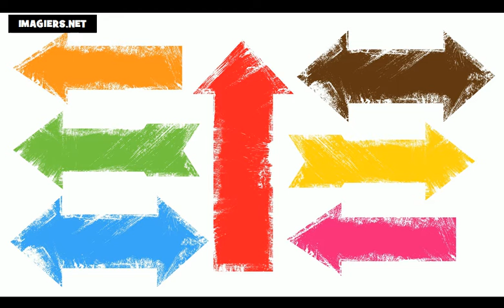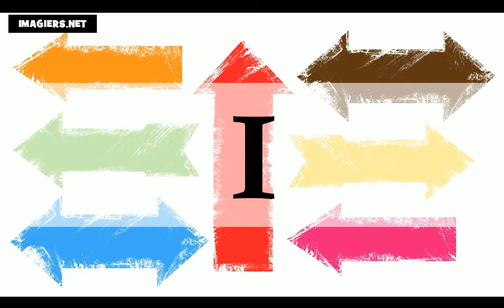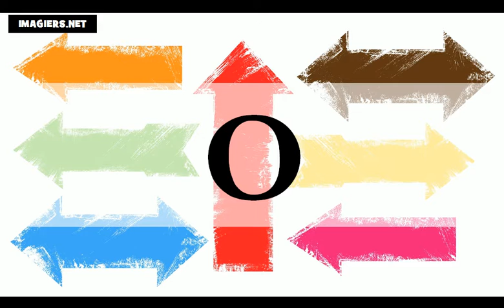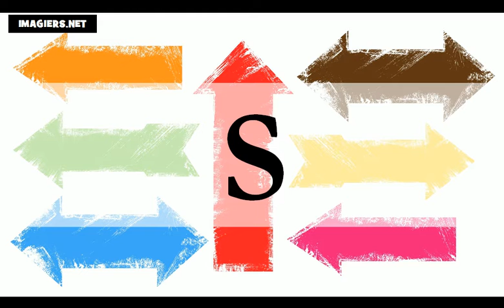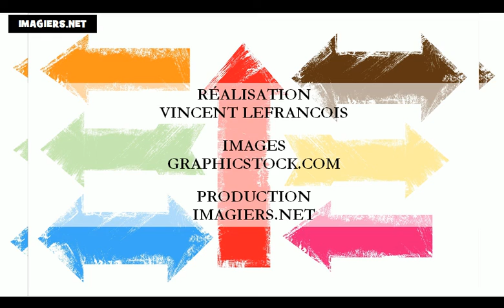من زبان فرانسه = الفبا